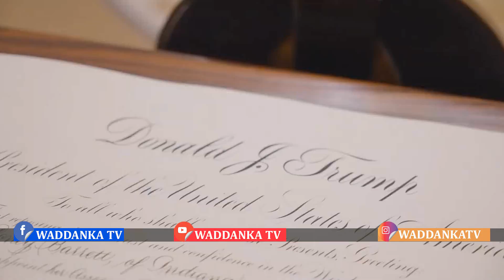DEG DEG Dagaalka Oo Bilowday, Ciidamo Weeraray Kenya & A/Madoobe, Uhuru Oo Afka Furtay, DF Somalia O